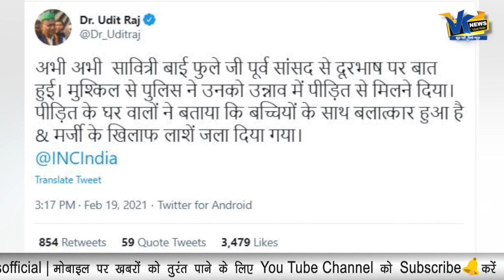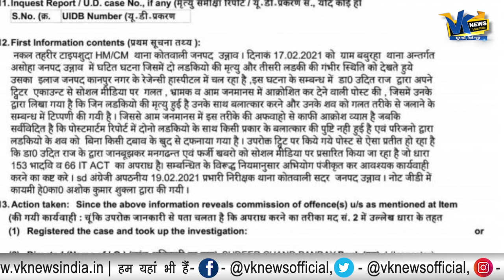'नफरती' उदित राज जाएंगे जेल, सोमनाथ भारती की तरह होगी खातिरदारी!